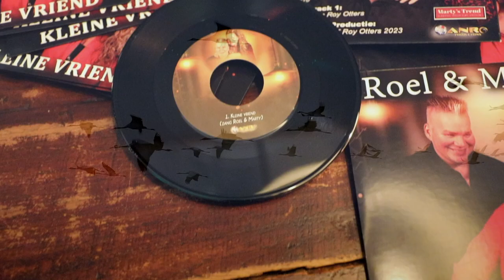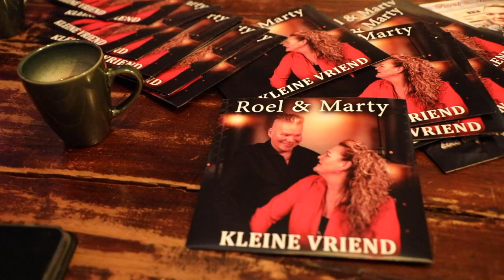Roel en Marty - Kleine vriend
Auteurs: R.f.j. Otters / Roy Otters (Tekst: R.f.j. Otters)
Publ. Ultimate Music publishing